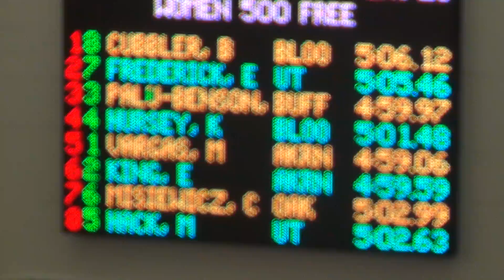W 500 Free Finals SP